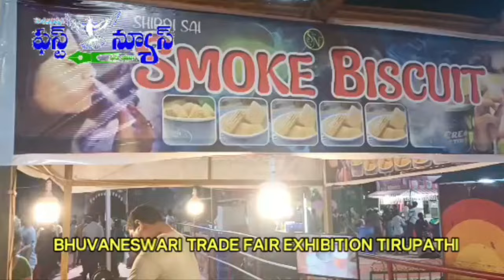TRADE FAIR EXHIBITION#FIRST NEWS 4U